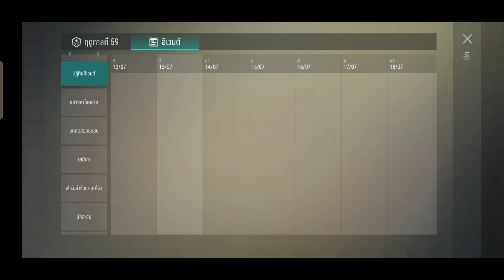Last day on earth ตามล่าไรเดอร์ สะสมฝามาแลก🤔